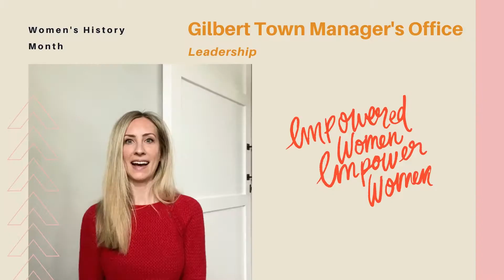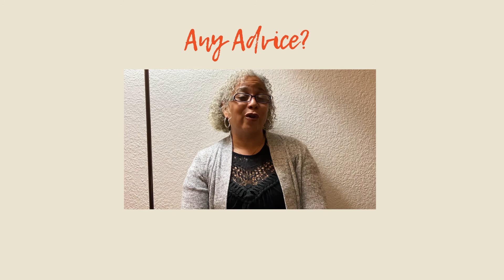Women's History Month: Gilbert Leaders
Meet some of the women leading Gilbert, Arizona in their mission to become a diverse and thriving city of the future.